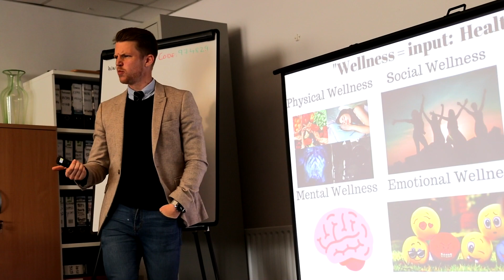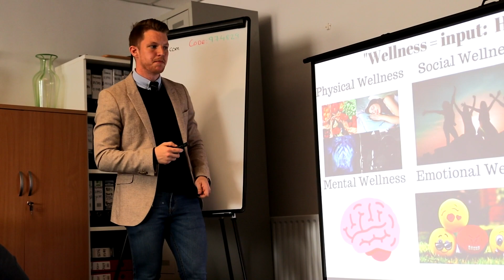Maybe You're Just Upset...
Stop being so quick to label everything. Maybe you're not depressed, maybe you're just upset.
This isn't an attack on anyone! I'm well aware there truly are people out there with depression or clinically diagnosed disorders. But have the awareness to know that self-diagnosis, is not a diagnosis.
Follow the Time Coach on socials:

Ian Byrne AKA the Time Coach is a public speaker, wellbeing specialist and Futsal athlete. He is head & founder of the company Optimeize, a product of his passions. Ian studied Biology and Physical Education in Dublin City University, after getting a sports scholarship, and was awarded Scholar of the Year in 2012.
He played high-level underage Irish football for years, but eventually turned to Futsal. Since the switch, Ian has been a prolific goalscorer both in Ireland and Europe. He currently plays for Blue Magic FC.

Ian's goal is to not only score absolute bangers into the back of the net, but to create a world of more informed thinkers.